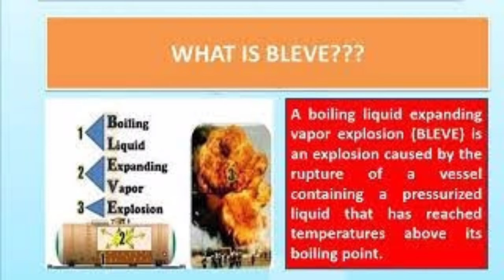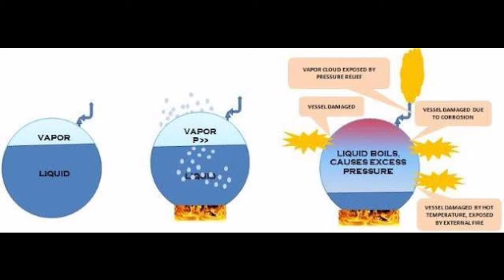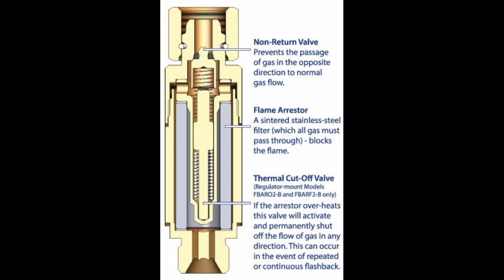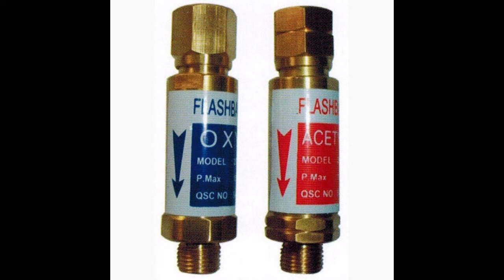What is BLEVE? | Fire and Safety College | Fire and Safety Training | Industrial Safety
What is BLEVE?
Boiling liquid expanding vapor explosion(BLEVE)
A boiling liquid expanding vapor explosion is an explosion caused by the rupture of a vessel containing a pressurized liquid that has reached temperatures above its boiling point.

How does Bleve occur?
(Boiling Liquid Expanding Vapor Explosion) - a BLEVE occurs when a vessel containing liquid under pressure, such as a liquid propane tank, is subjected to a temperature above the liquid's boiling point. ... If the liquid inside the tank is flammable, a fire will often ensue.

How can Bleve be prevented?
Pressure relief valves prevent BLEVES
The majority of incidents can be prevented by a pressure release valve (PRV). But even if the PRV is working properly and not blocked, it is designed to reset itself after releasing pressure. An intense source of heat can vaporize the liquid faster than the PRV can let it out.

How do you pronounce Bleve?
Pronounce Bleve. I pronounce bleve as blev-ee . This corresponds with its definition as an acronym for boiling liquid expanding vapor explosion which was the inspiration for the name and logo.

What is a vapor gas explosion?
Flammable gases and vapors can produce an explosion when they are ignited while at a concentration between their lower and upper flammable limits, usually in a confined volume. ... When this pressure increase becomes large enough to create a structural damage potential, the result is an explosion.

Thanks & Regards!